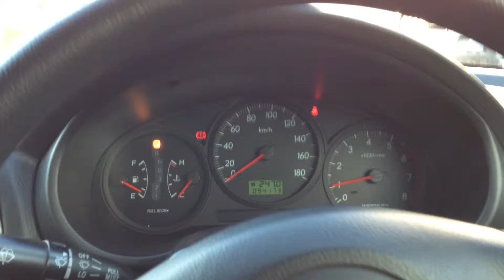2006 Subaru Impreza sold to Kenya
2006 Subaru Impreza sold to Kenya